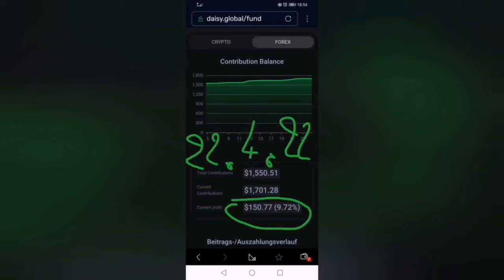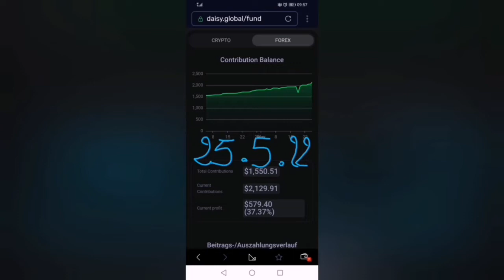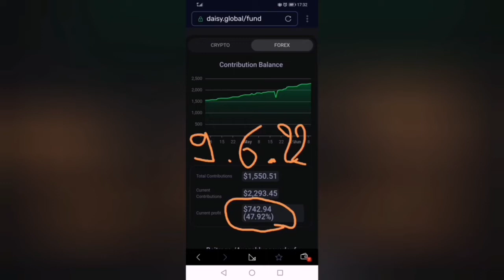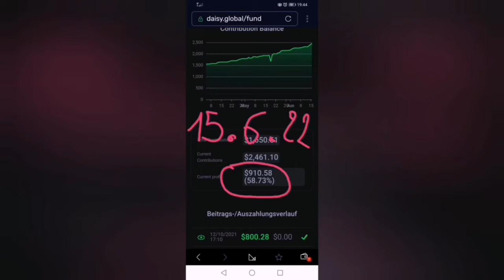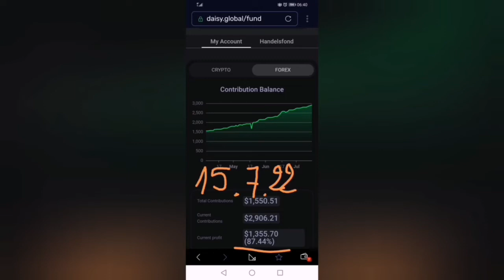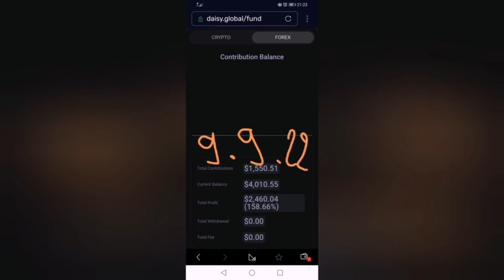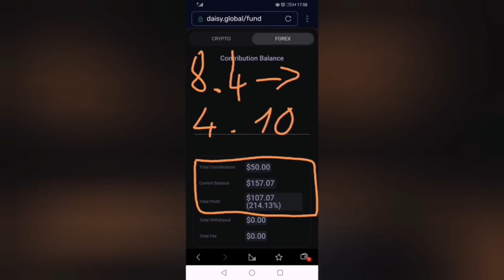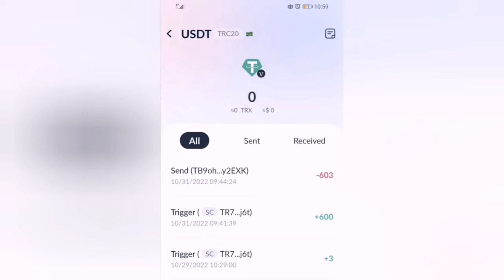Erfahrungsbericht Daisy Global Forex Trading - was geht up ? 245% in 7 Monaten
Links